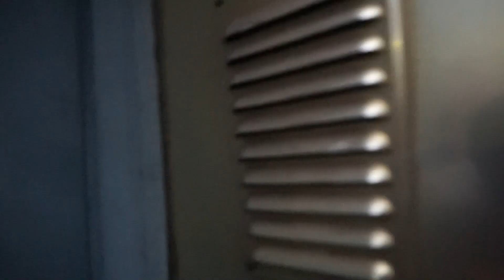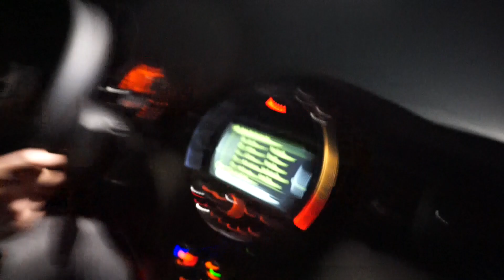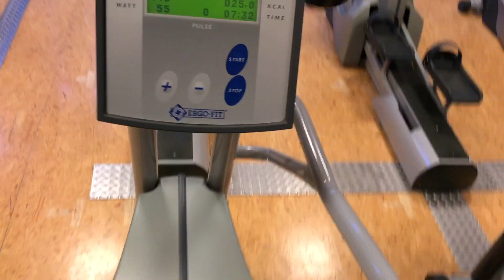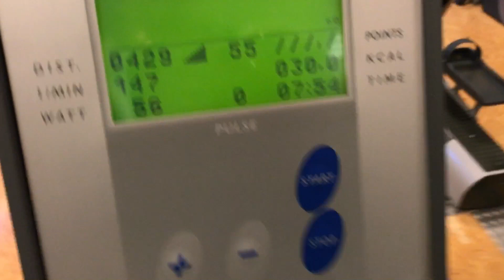KOCHEN MIT KAT! | AnKat